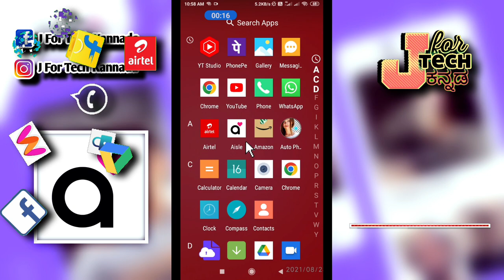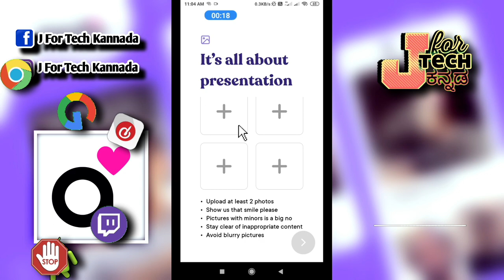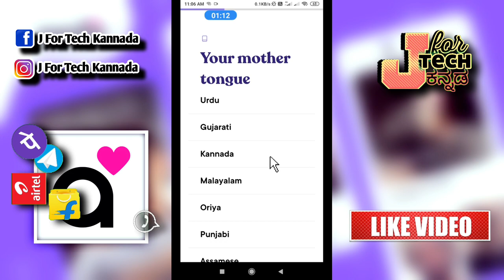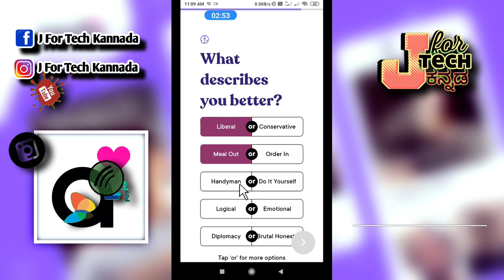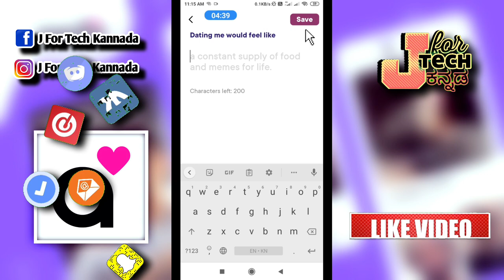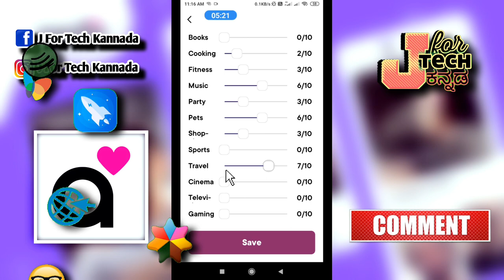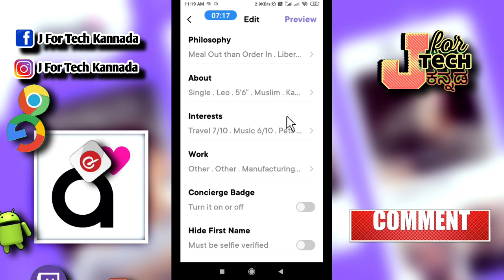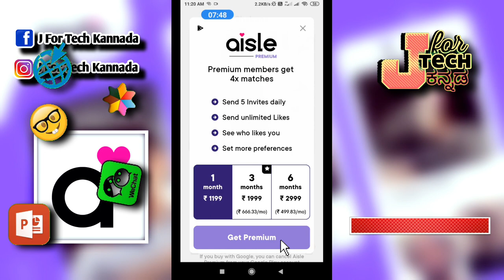How To Create Account In aisle Dating App In Kannada.